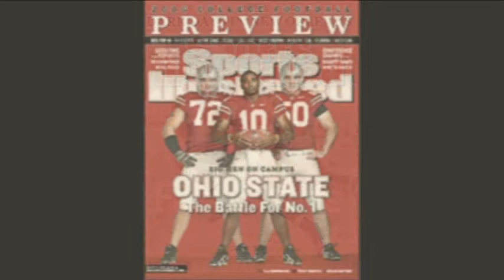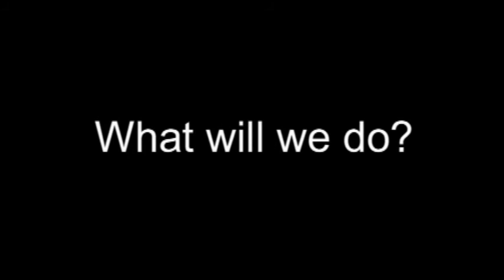The Fallen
My tribute to one of the greatest Ohio State football teams ever. They would be if it weren't for the Florida game. And then, when redemption was in sight, they lost again. Something must be done. Maybe not next season but there will be one where headlines will read: "Ohio State, National Champions. Third Times the Charm."